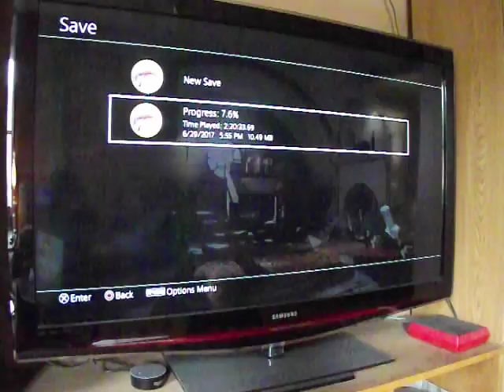Grant Gamer "Let's Play" The Hobbit - Part 1